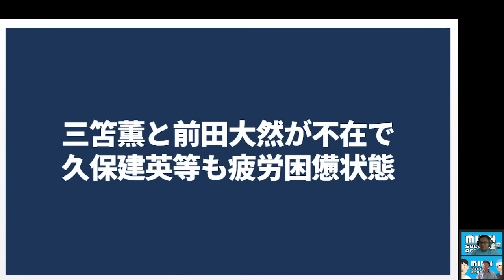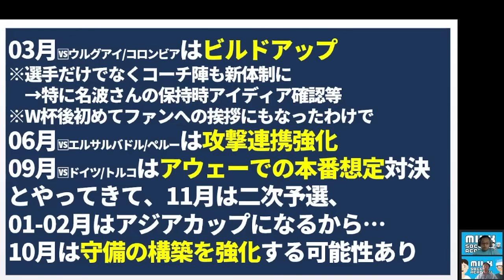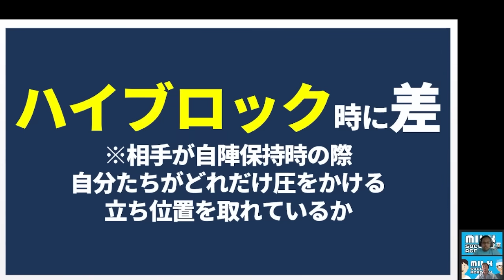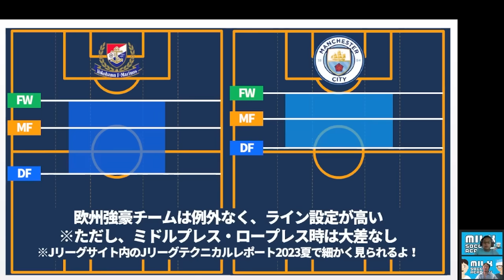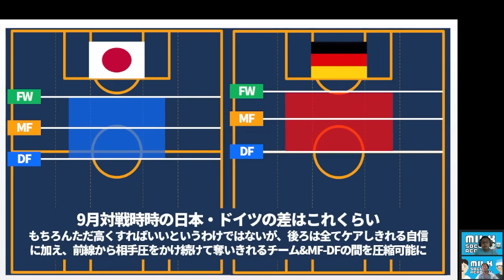【守備範囲拡大化計画│森保ジャパン】カナダ戦のテーマは守備構築！コンパクトハイライン&ミドルプレスから保持非保持問わないカウンターを発動せよ！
最近の代表の話であれば、
10月頭に開催した以下のメンバーシップをオススメします✨
今日の動画の拡大版かつ、よりキャッチーにデータと戦術から話しておりますので＊

09月メンバーシップライブは10/04水「日本サッカーの未来像」の21時～開催済＊

2023/6/18(日)
開場: 13:15 / オンライン開場: 13:15 / 開演: 13:30 / 終演: 15:00
2023/7/17(月)まで販売
アーカイブ配信： 2023/6/19(月) 15:00 ~ 2023/7/17(月) 23:59

05/02メンバーシップライブ│【優勝クラブは●●/●●/●●？】2023シーズンの覇者と「Jリーグ」の制し方が判明したシーズン序盤戦